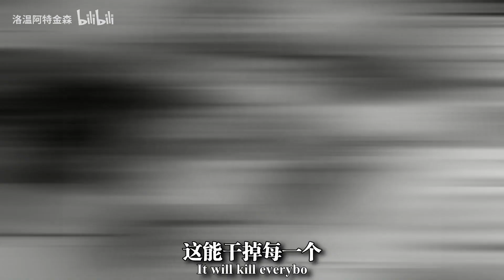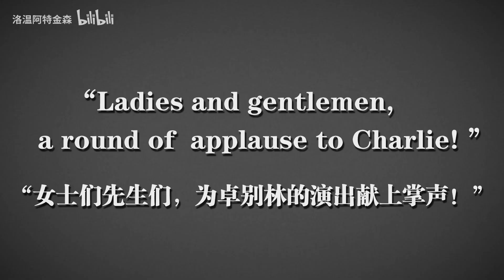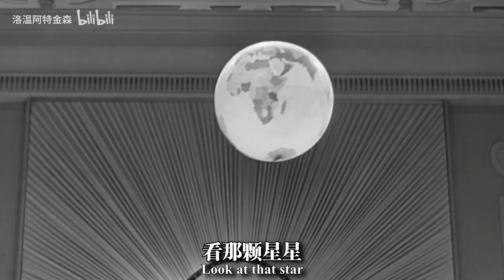Let Us All Unite! MV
“我们联合！”

This video was not created by me.
I felt that this video will be enjoyed much here.

If you see ads on my videos, I didn't put em there. The big one above did.